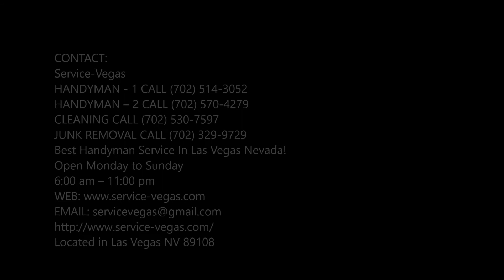Carpet Installation Services and Cost Las Vegas NV | Service-Vegas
Affordable Carpet Installation Services and Cost Las Vegas NV | Service-Vegas

Years of wine spills and pet accidents can beg the question, is it time for a new carpet installation? With Service-Vegas we can tackle your carpet installation services fast and affordable! Cost Of Carpet Installation? Free Estimates! Call Today Or Schedule Carpet Installation Online Fast!

CARPET INSTALLATION SERVICES

Leading Carpet Installation Services Las Vegas NV

Carpet installation may seem like a great do-it-yourself project that will result in a meaningful pat on the back, but it will most likely end with grunts of frustration and cries of agony. This job is not advised for amateurs because there is only one shot of getting it done the right way.  That is why Service-Vegas is here to help. The tools required for the work include:  tackles strips, knee-kickers, stretchers, seam strips, an iron, steam rollers, padding and the textiles themselves, all supplied by Service-Vegas. Choosing a rug comes down to personal taste, but installing it will require experience and skill.

There are several steps to the project, but the initial rundown is simple. Tackles strips will frame the room, padding goes under the flooring, which is placed over this and is cut down to size, seam strips are positioned to join the cut areas, the iron is used to adhere the seams, and the steam roller is used to help the adhesive take. Once this is done, it is time to start the physical labor. Knee-kickers are used to move the carpet into place; stretchers are used to ensure the rug is free of gaps and bubbles. When this is complete, the carpet installation is finished. Got that? Hiring Service-Vegas for the job can make this all a snap.